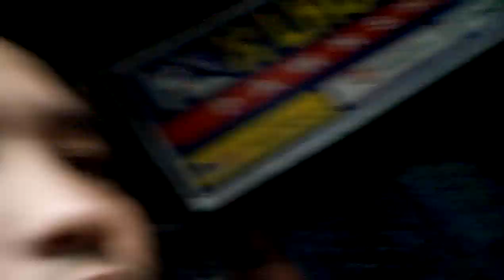Injured Mouse On The Street (Colon St. Cebu, City)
I almost stepped on this poor little mouse who got injured after falling from the roof (according to one person who actually saw what happened). This was at Colon Street Cebu City. I was going home from work when this happened.